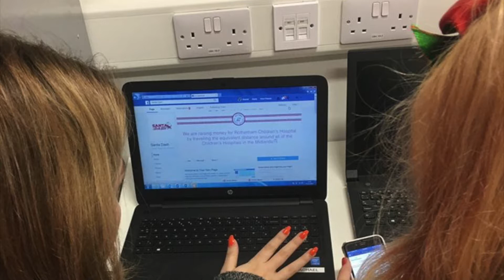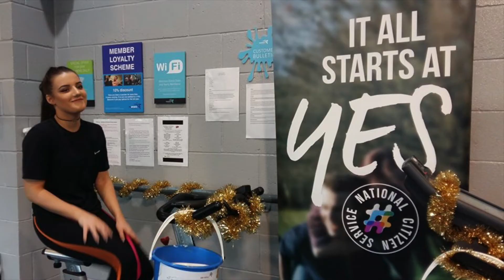NCS wave 3 - Autumn 2016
NCS Rotherham united have been busy over Autumn with more and more young people saying YES to NCS. 3 waves departed this Autumn on there NCS adventure, see how wave 3 had an experience to change there life at Ravenstor.